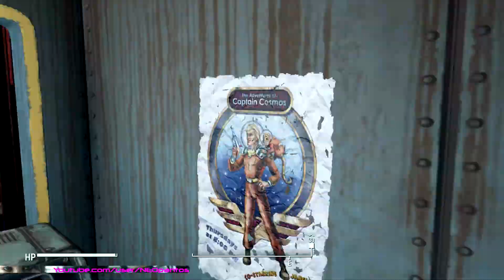Fallout 4: Part 6